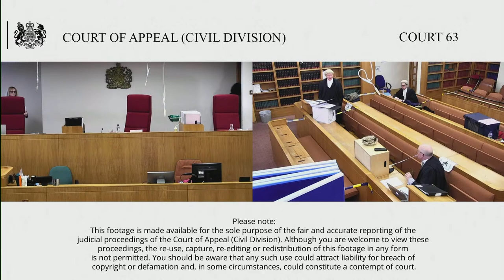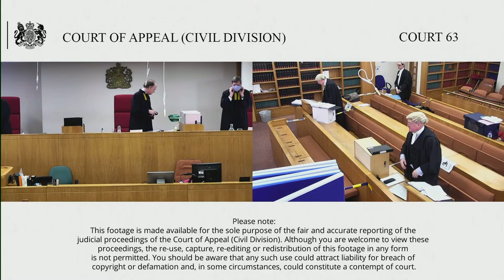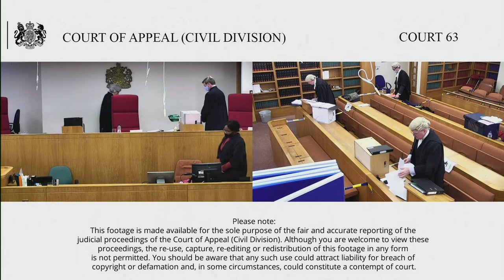Her Majesty’s Revenue and Customs –v- SSE Generation Ltd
8th – 9th December 2020

Before Lord Justice David Richards
Lady Justice Rose

HMRC appeal the decision of the Upper Tribunal dated 4 November 2019 whereby the Upper Tribunal dismissed HMRC’s appeal against the decision of the First tier Tribunal (FTT) dated 31 July 2018. The UT remade the decision, still in SSE Generation Limited’s favour (SSEG), but on different grounds.

The UT granted permission to appeal regarding the interpretation of the Capital Allowances Act 2001 (CA 2001) and on a point of practice regarding the interpretation of the Tribunal Procedure (Upper Tribunal) Rules 2008 on the need for a respondent in the UT to obtain permission to cross-appeal.

The FTT allowed in part the appeal of SSEG against the conclusions in various closure notices for the years ending 31 March 2006 to 31 March 2012 to the effect that SSEG’s taxable profits for those years had been understated as a result of claims for capital allowances in respect of fixed asset expenditure in relation to the Glendoe Hydro Electric Power Scheme (the scheme). Capital allowances had been claimed on some 260 million pounds of expenditure on the scheme; only some 34 million pounds was originally accepted by HMRC. Approximately 200 million pounds of expenditure remains in dispute.

The dispute concerned a group of infrastructure assets used in works of civil engineering involving construction, and alterations of land.